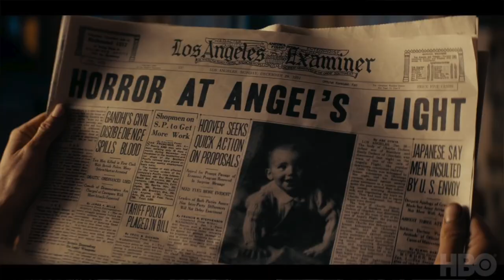Perry Mason - Season Premiere Review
My review for the season premiere of 'Perry Mason' on HBO.